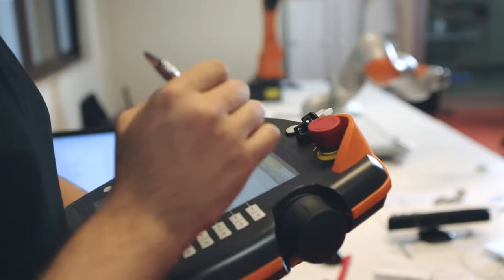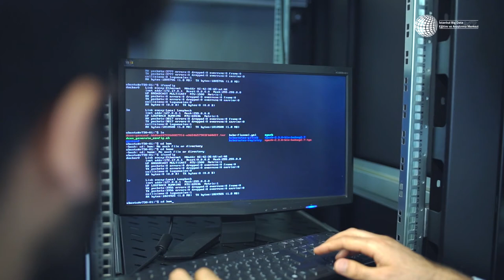BAU Yeni Nesil Laboratuvarlar